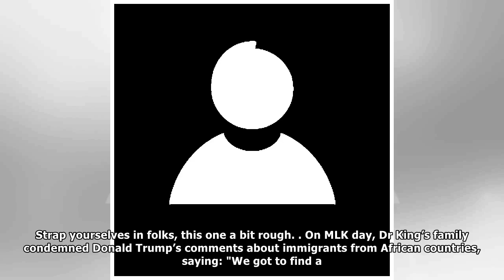Americans believe that Martin Luther King Jr. is alive and in Twitter war with Donald Trump